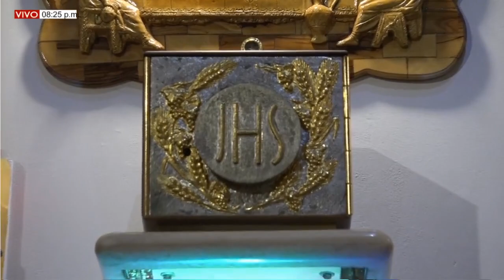EUCARISTIA DE HOY 23 DE SEPTIEMBRE, Viernes de la 25ª DEL T.O. PBRO. Miguel Villamizar